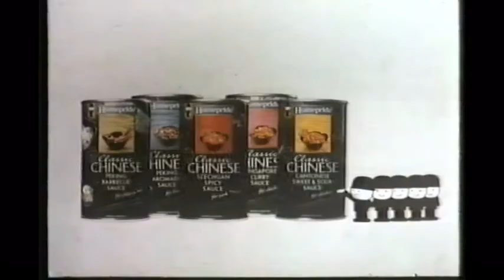1980s Home pride Chinese Cooking Sauce UKTV ad